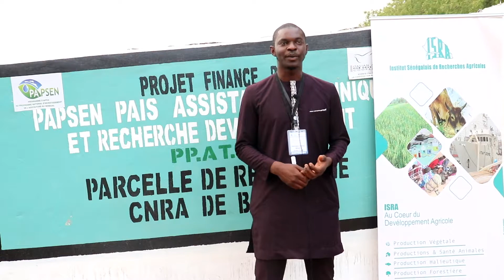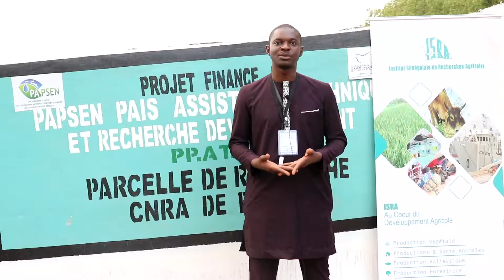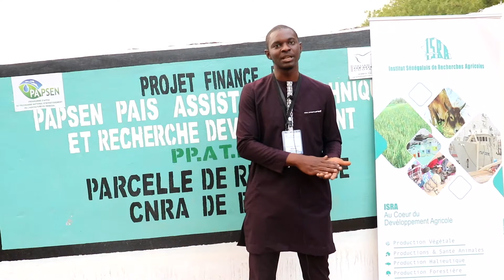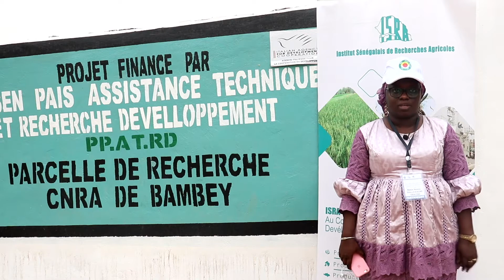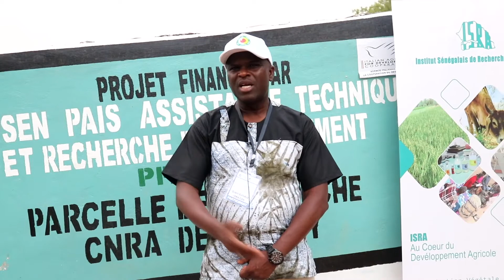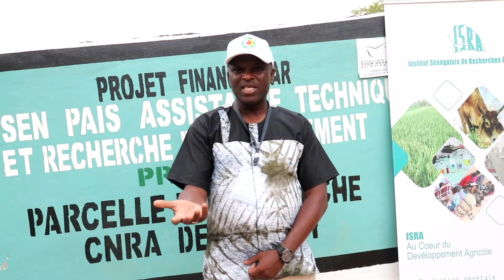Atelier sur la durabilité des périmètres maraîchers collectifs dans le Bassin arachidier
La contribution du CDH a été l’un des temps forts de l’Atelier sur la durabilité des périmètres maraîchers collectifs dans le Bassin arachidier. Dans un premier temps, Ahmadou Bamba Ndiaye a communiqué sur « Evaluation de l’adaptabilité et performances agronomiques de différents génotypes de chou pommé dans les conditions agro-pédologiques de Bambey ».  Avec ses avis d’expert, il renseigne sur les principaux facteurs de réussite des périmètres maraîchers collectifs dans la zone.